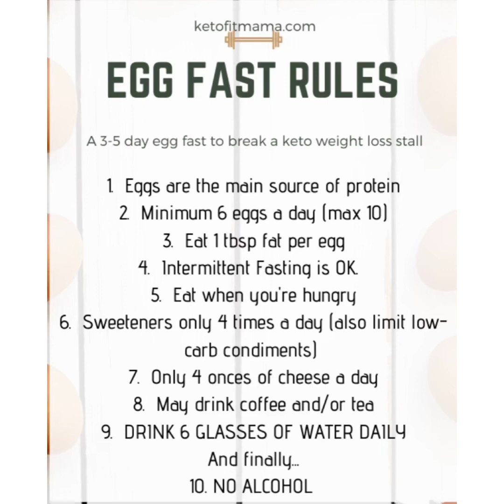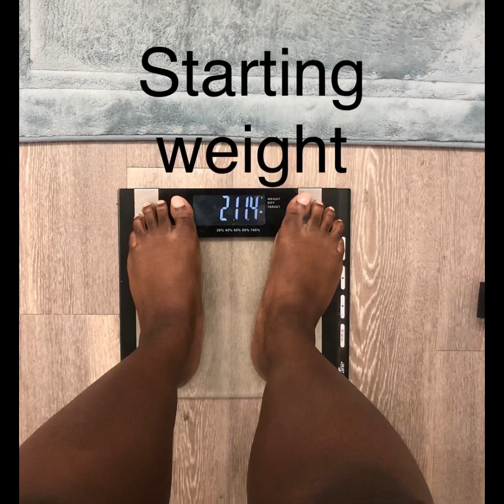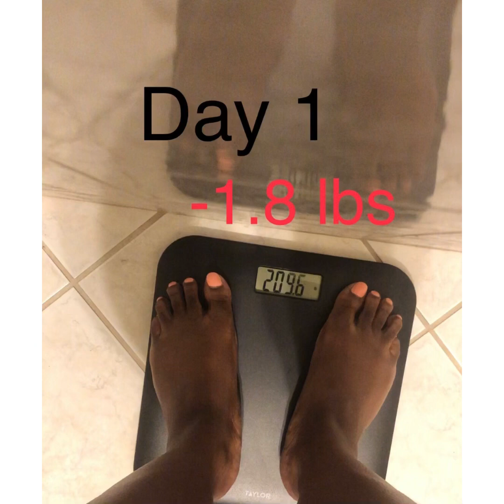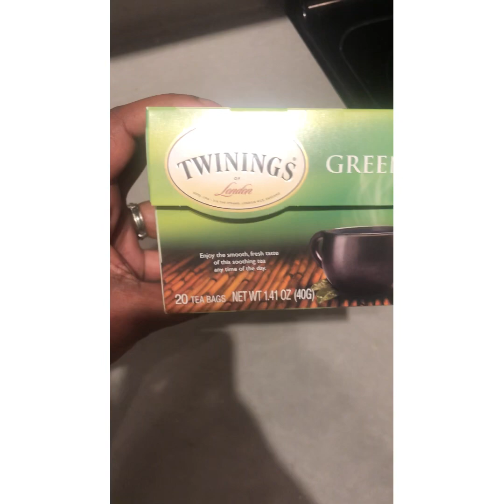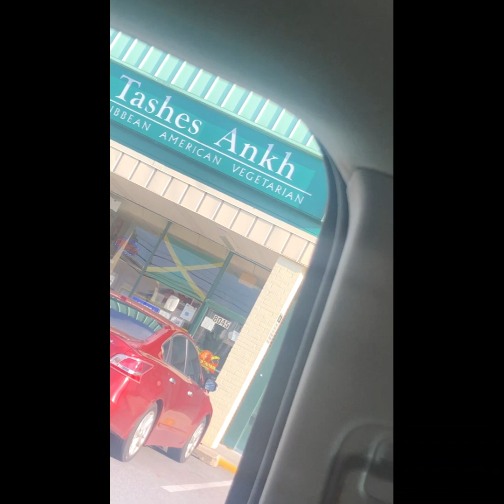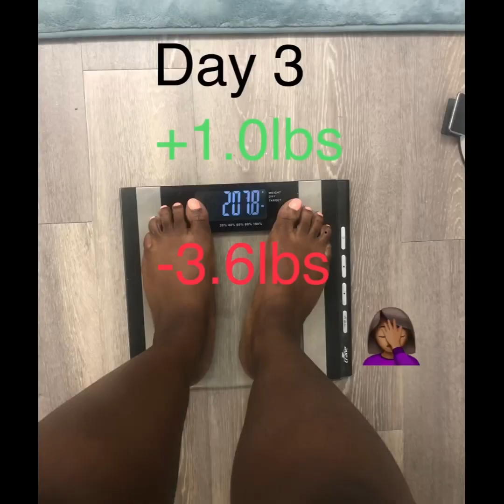I tried the 3 Day egg fast/diet and this happened……